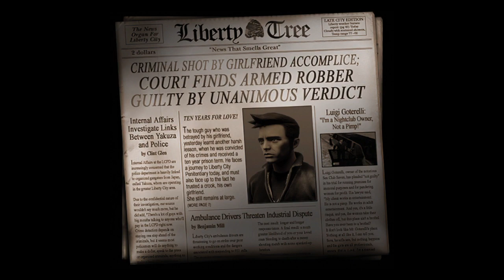Grand Theft Auto III bank robbery